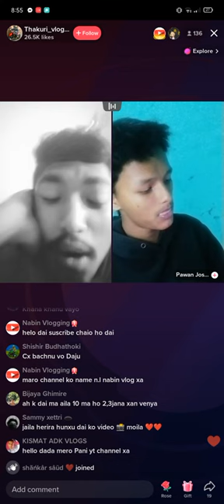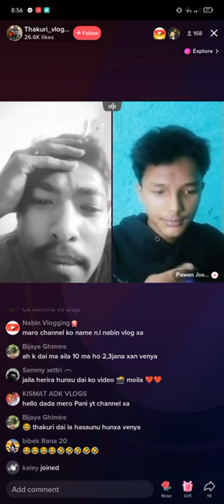Tharuki vlog Ra Pawan Joshi live in TikTok ..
Hello friends I'm Ayush kathariya
  please support me friends
 I requested for you
tiktokviral @thakurivlogs Ra Pawan Joshi
pridev Joshi ko Vai live ma

@pridev Joshi

@Ayush vlog
 Ayush vlogs
. sabai Jana support gar dinu Holo guys